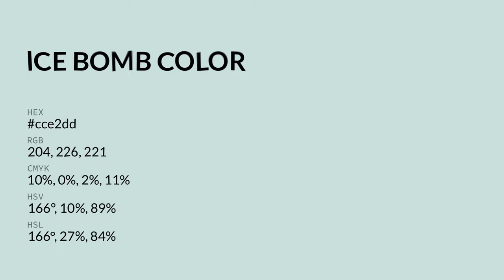Ice Bomb color cce2dd hex color - Green color - Warm color cce2dd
What color is Ice Bomb ? cce2dd hex color - Green color - Warm color cce2dd

Hex cce2dd Color Code is also known as Ice Bomb color.

Hex cce2dd Color code in RGB color code model is created after adding 80.00% red color, 88.63% green color and 86.67% blue color.
Hex cce2dd Color code in CMYK color (process color) code model is generated after subtraction of 9% cyan, 0% magenta, 2% yellow and 11% black.